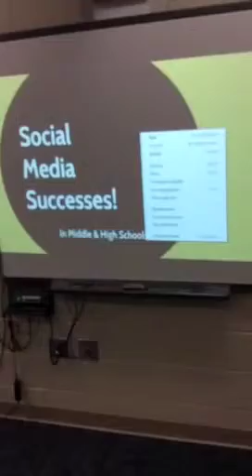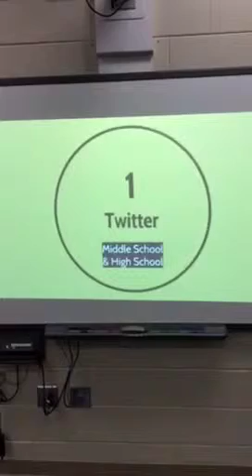Social Media Successes! Part 1 using Periscope